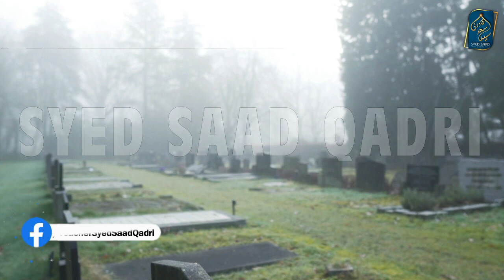Miscarriage Hone Wale Bache aur Jannat | Barzakh ki Zindagi Part 7